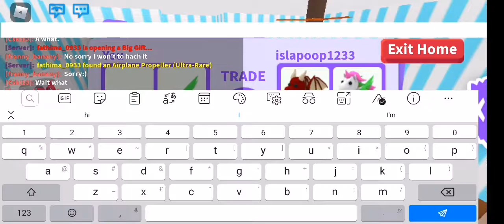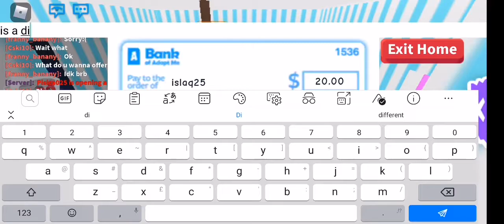I got free stuff!!!!!